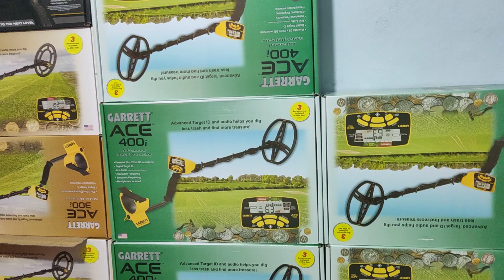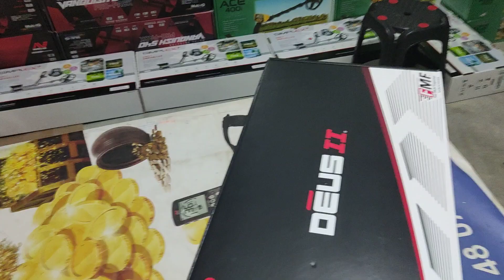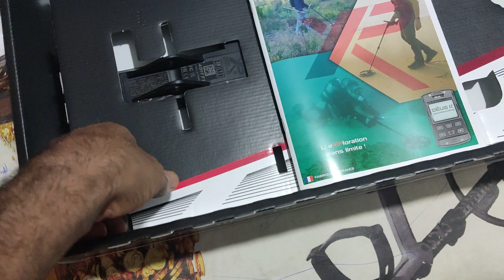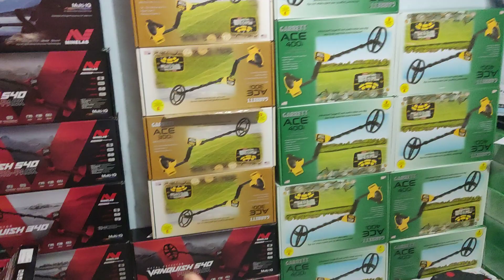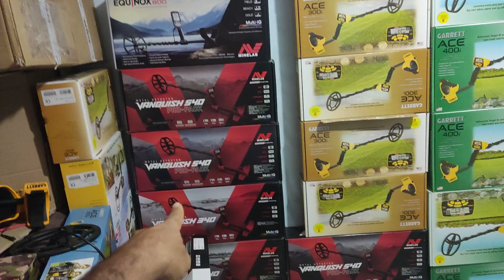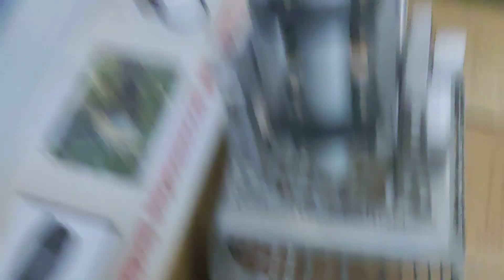مراجعه الجهاز XP DEUS II وطريقه صنع عجيبه 🤣🤣🤣🤗🤗🤗🇲🇦0600844807